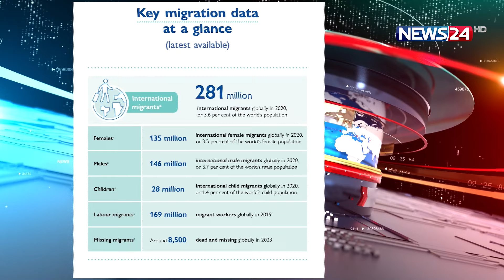শ্রমশক্তি রপ্তানিতে বিশ্বে ৬ষ্ঠ স্থানে রয়েছে বাংলাদেশ | News24